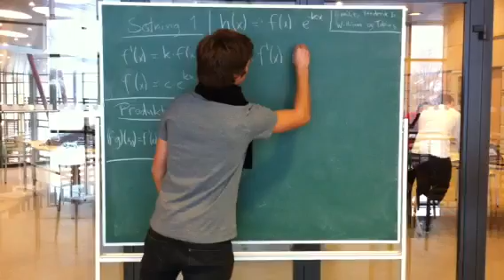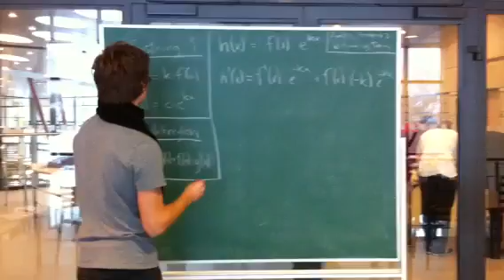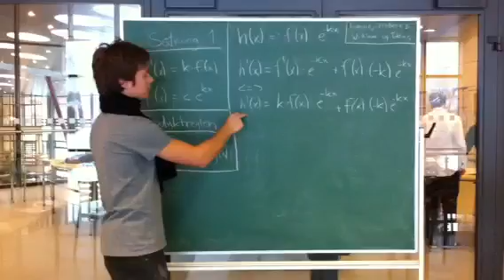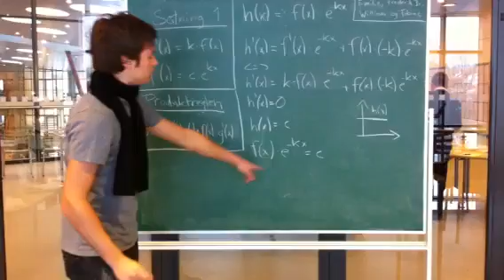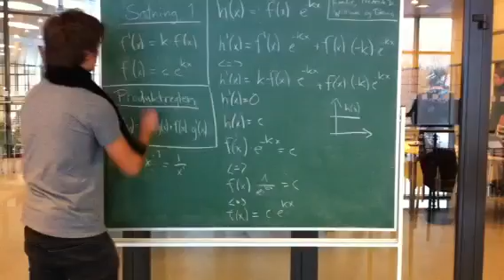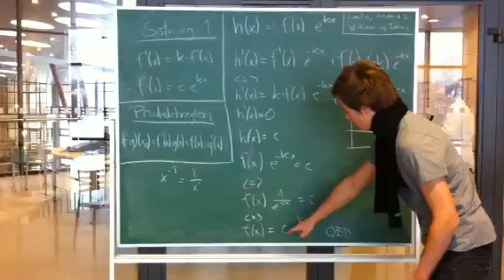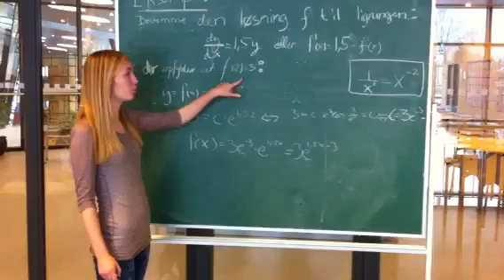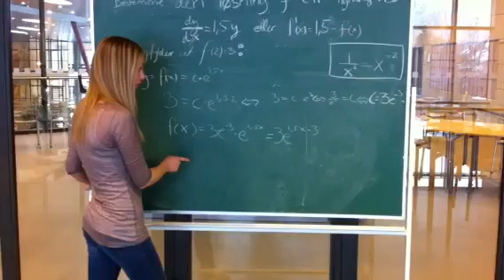Bevis for differentialligningen f'(x) = k*f(x)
Vi gennemgår beviset for differentialligningen f'(x)=k*f(x) på vegne af gruppen: Emilie 3i, Frederik Bamberger 3i, William 3k og Tobias 3k. Nærum Gymnasium, Matematik A-niveau.